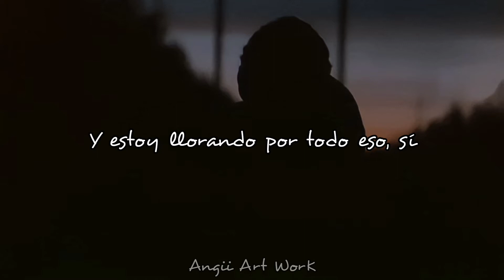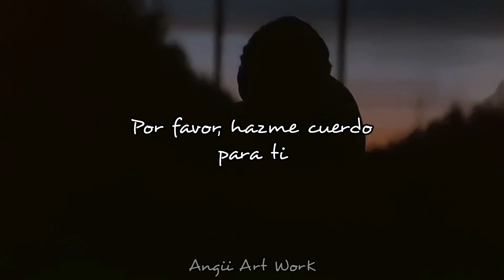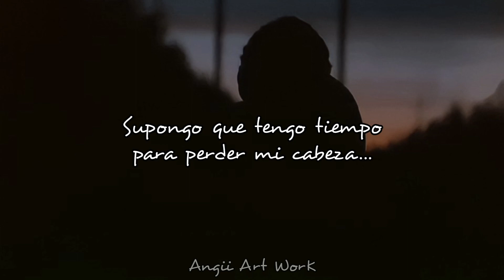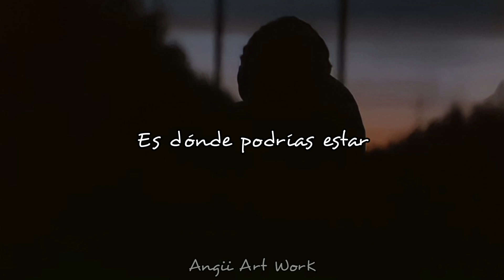Waterparks - Crying Over It All (Subs. Español)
Artista: Waterparks
Canción: Crying Over It All

Lyrics:

Violins like this make me feel crazy
  It's nice to daydream a-about a daydream
  To want the things I want
  Without them fading
  Without me hating you

  So practice your passion on me
  Give me your 100 degrees
  I'll die off whenever you need
  An afternoon just to breathe
  Soon everyone will be gone
  They'll forget my albums, I
  Hope you'll be here when it's done
  And I'm crying over it all, yeah

  And all I think about is where you might be
  And when I'm swallowed down
  I'd say it's for you, yeah, yeah, yeah, oh, oh
  I'd say it's for you, yeah, yeah, yeah

  Cherry Red's your touch
  A touch I'm failing to feel, or feel enough
  To love you safely
  “Who?”, “What?”, “When?”, and “Why?” all drive me crazy
  Please make me sane for you

  They'll forget my albums
  I hope you'll be here when it's done

  I want the fireworks
  I want the softest words
  I want what you deserve
  And to unlearn my hurt
  I guess I've got the time to lose my mind
  Another thousand times to get it right
  It's all I want and all I need
  And really, all I think about

  Is where you might be